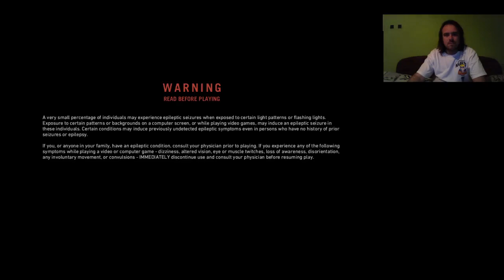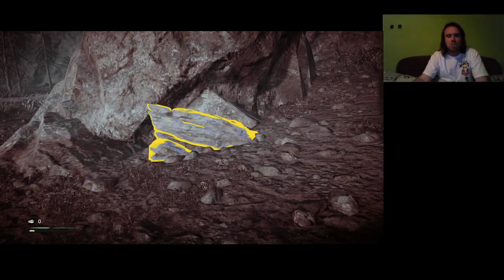ÜDV AZ ŐSKORBAN Far Cry Primal Expert/Survivor 100% végigjátszás #1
Ahogy ígértem, belevágok a Far Cry Primalba a 2. legnehezebb fokozaton, hogy tudjam gyakorolni a legnehezebb kihívást, ugyanis a végső célom, hogy a fejlesztők az őskor bajnokává nyilvánítsanak.